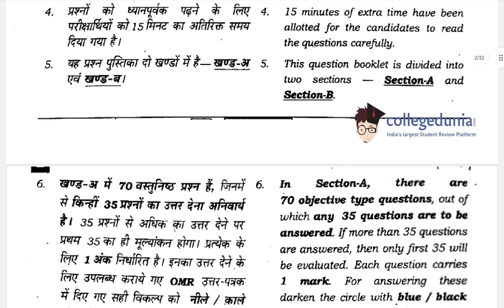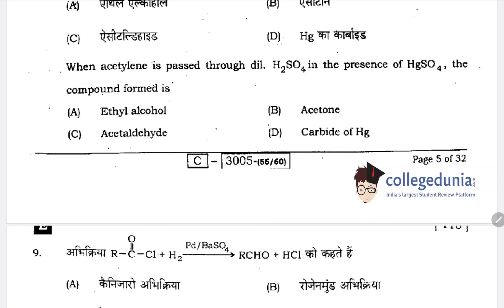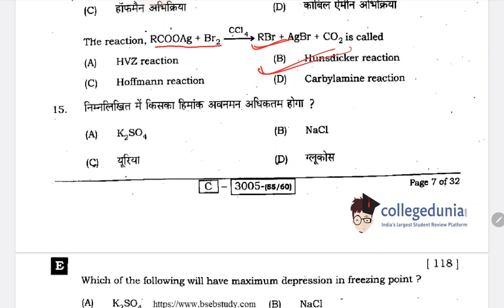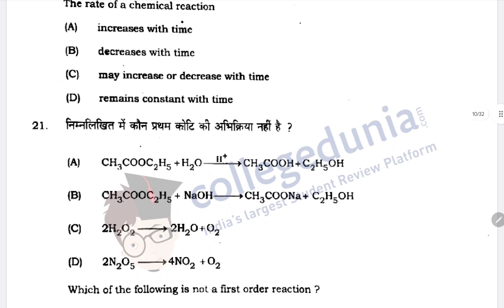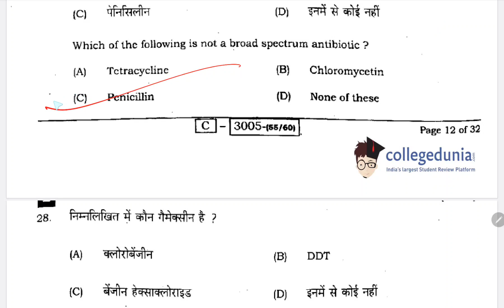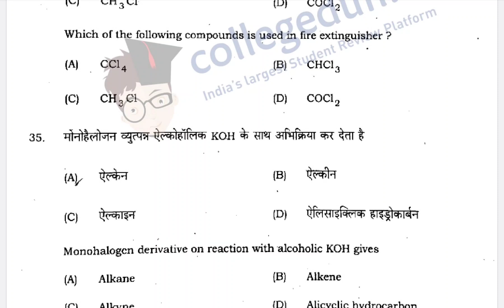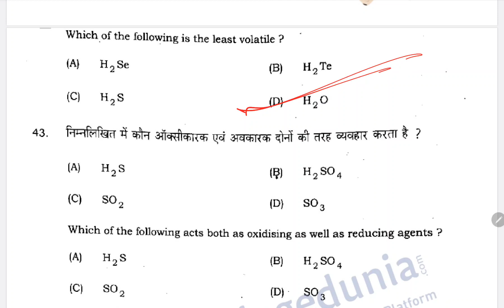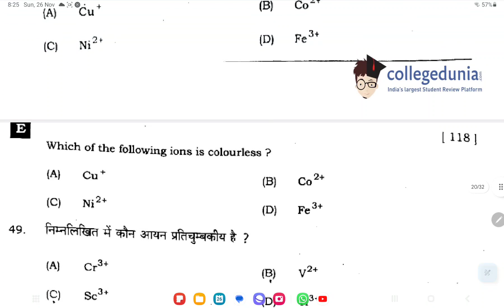12th chemistry objective 2024!! 2022 question paper!!Bseb 2024